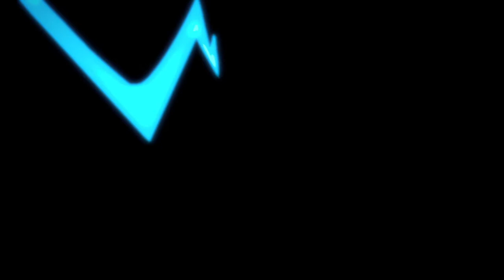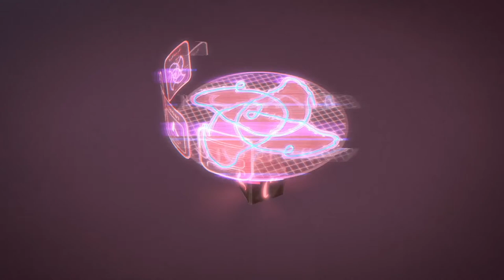PJ Masks | PJ Riders LIVE 24/7 🔴 | Kids Cartoon | Video for Kids